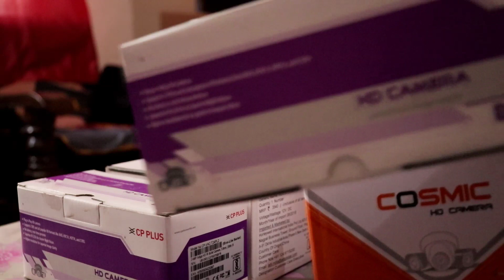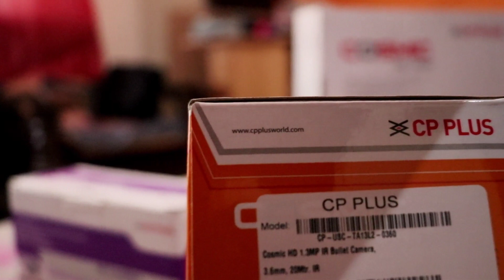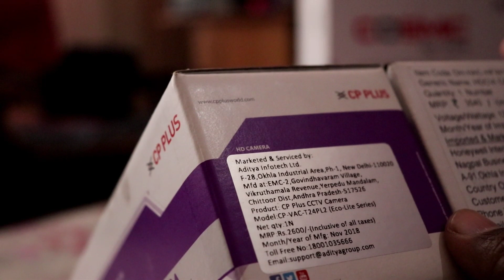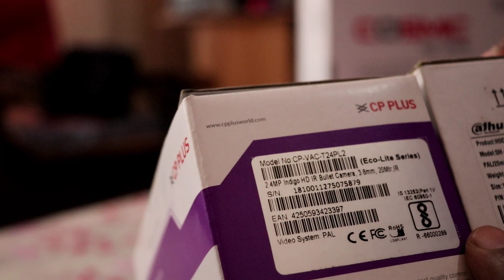How to select Geniune, Origina CP Plus, Dhauwa, Hikvision. Be already of Copy or Duplicate products.